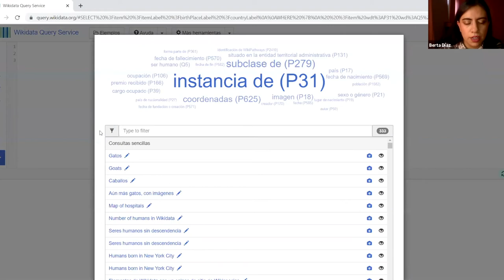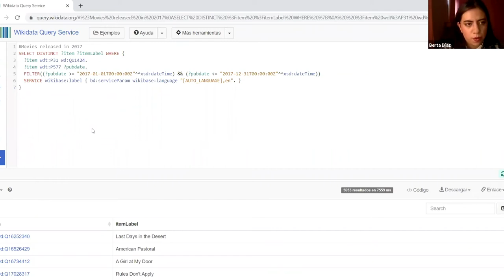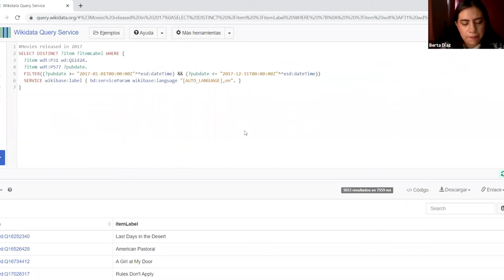¿Por qué es importante Wikidata?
Berta Díaz, Asesora de Datos en Wikimedia México, nos explica porqué es importante la herramienta Wikidata, y hace un breve recorrido a través del sistema. Este video se realizó en apoyo al 8º Aniversario de Wikidata.

Todos los contenidos en este canal y en Wikimedia México se producen sin fines de lucro, se pueden compartir abiertamente.